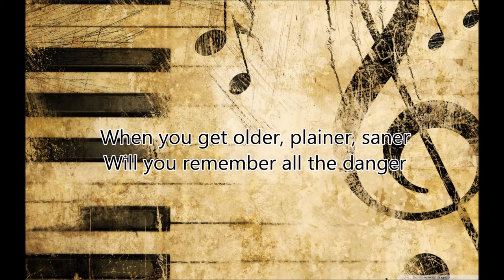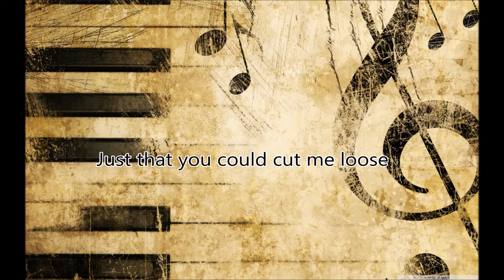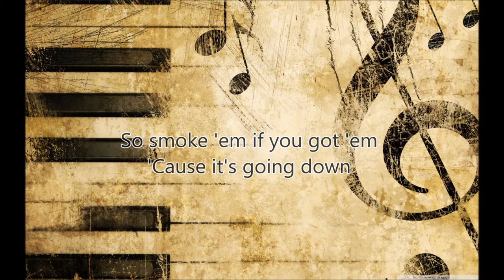Lost On You - Scott Hoying & Mario Jose (Lyrics)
Get Pentatonix Album's On Itunes!!